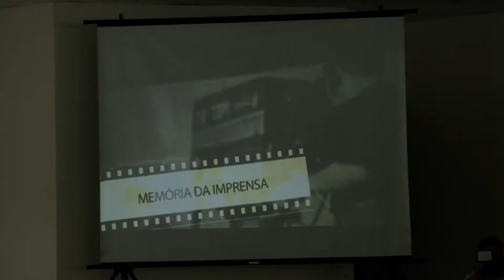Jornal da Tarde - TVAL lança projeto para resgatar a memória da imprensa catarinense - 18/09/17